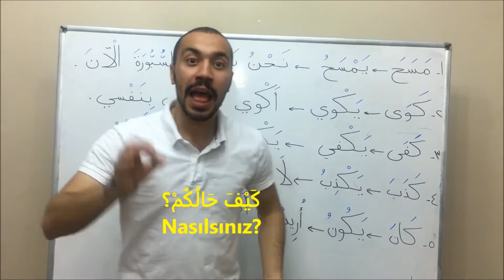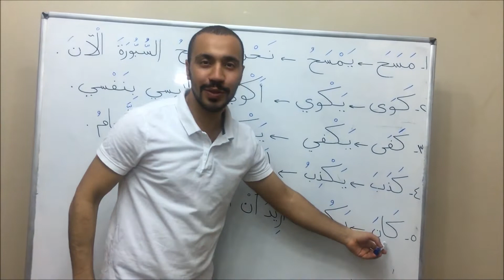Kolay ve Güzel Arapça Ders - Önemli cümleler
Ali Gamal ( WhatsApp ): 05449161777